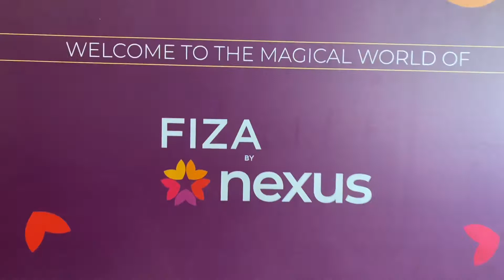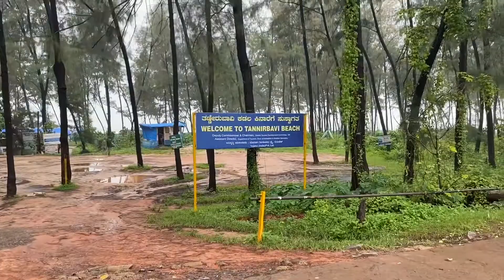Mangalore Travel Vlog | Places To Visit In Mangalore | Mangalore India 🇮🇳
This video contains scenes of tourist attractions in mangalore and it’s very suitable to viewers who are planning to visit mangalore some day. With that said I hope you enjoy this travel Vlog.